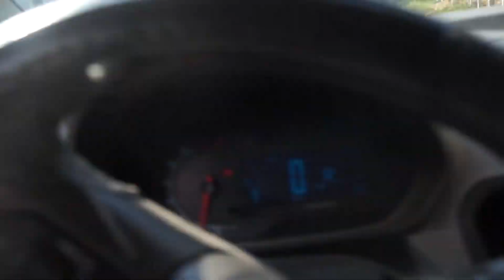Vlog - Fizemos uma horta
Olá pessoas!

Como vocês gostam de vlog,hoje teremos outro vlog hoje!